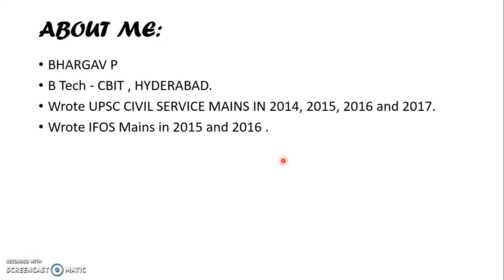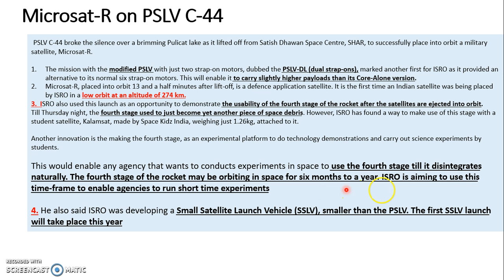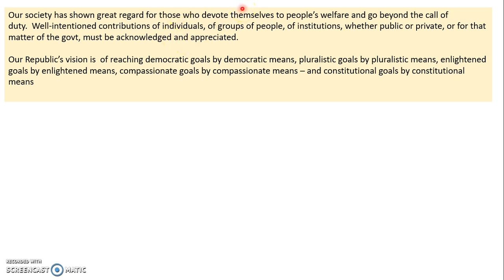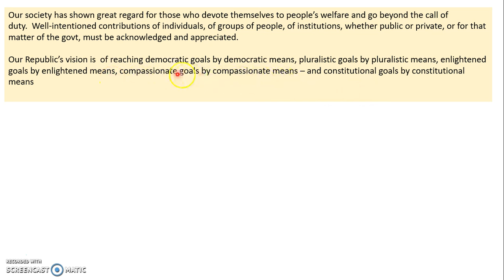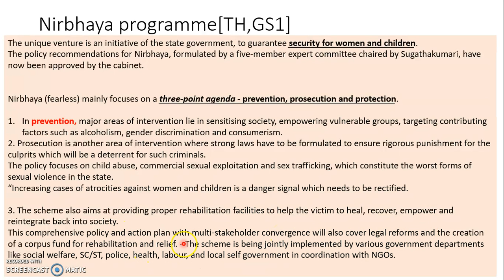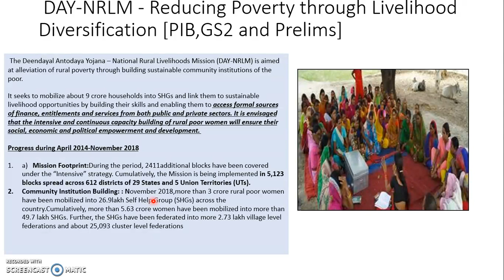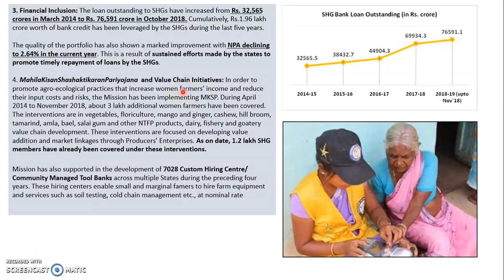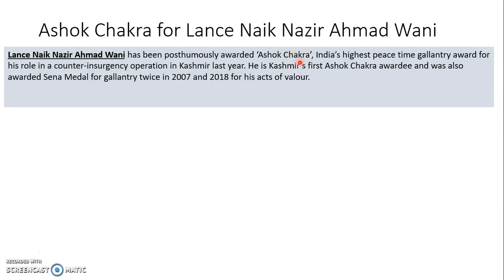Current Affairs(25-1-19) and GK - The Hindu,PIB,IE,Downtoearth,etc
1.Microsat - R                                       - 00:32
2.Highlights of republic day speech-02:33
3.Nirbhaya programme                      -06:33
4.Ashok chakra                                    -14:00
5.NRLM - PROGRESS                         -09:54